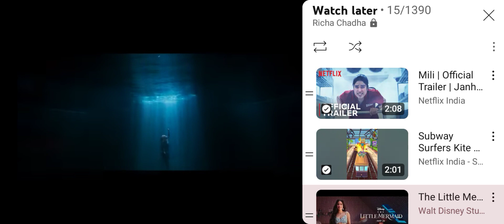The Little Mermaid feat. Janhvi Kapoor | In Cinemas Oct 20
Princess Ariel Watch The Little Mermaid ft. Janhvi Kapoor in Richa Chadha